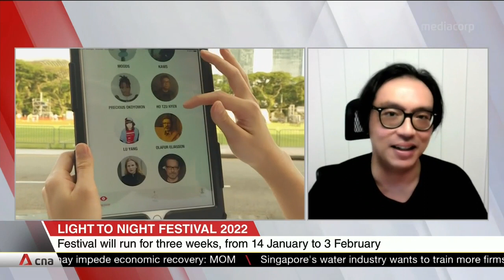Light to Night Festival 2022 returns to Civic District from Jan 14 to Feb 3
Singapore's Civic District is set to come alight in a visual spectacle from this Friday (Jan 14). The Light to Night festival returns for its sixth edition, bringing with it augmented reality and digital art, as well as multi-sensory installations. Festival director Suenne Megan Tan and local artist Tzu Nyen shared more about what the public can expect and how the festival has evolved amid the pandemic.